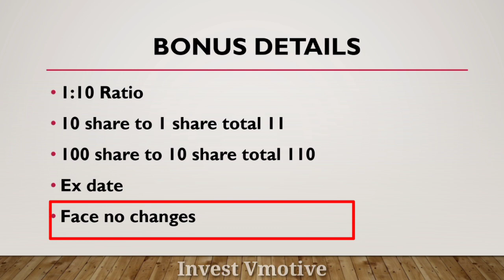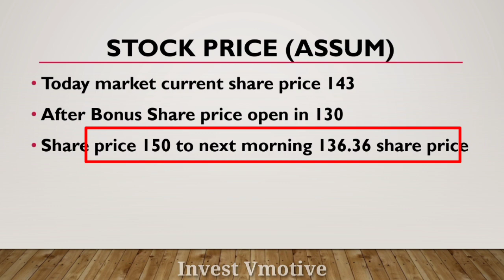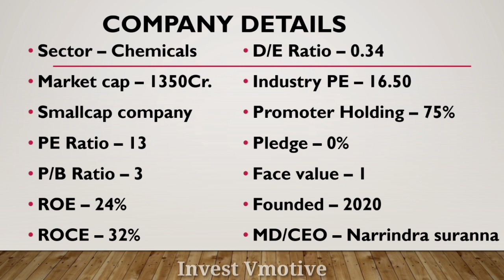Ddev Plastiks Industries Share Bonus & Dividend | Ddev Plastiks Share Latest News |Ddev Plastiks ltd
Aj ka is video ma mane apko Ddev Plastiks Industries Ltd ka 1:10 Ratio ka Bonus or 1₹ ke dividend ka bara ma batya hai ummeed hai apko bohut pasand aya hoga dhanywad